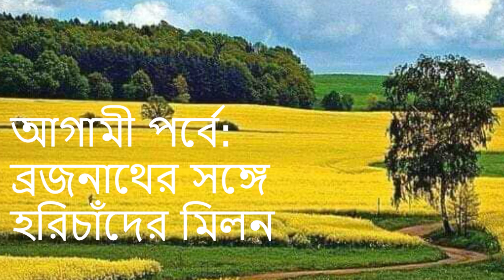ব্রজনাথ অনেক ঘুরে ঘুরে সফলা ডাঙা নদীর ঘাটে পৌছালো, বালিকা শান্তির কাত্যায়নী পূজো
জয় হরিবল। ব্রজনাথ অনেক ঘুরে ঘুরে সফলা ডাঙা নদীর ঘাটে পৌছালো, বালিকা শান্তির কাত্যায়নী পূজো, মতুয়া সংষ্কৃতি কার্টুন EP-52 কার্য সুন্দর উচ্চতা পায় যখন সকলে মিলে করে । তেমনি মতুয়া ধর্ম এখন পৃথিবীর ১২৮ টি দেশকে ছুয়ে ফেলেছে। যার প্রধান অবদান গোপাল সাধুর। জয় হরিবল। কার্টুন ভিডিও ।